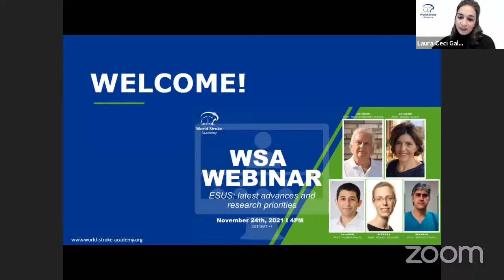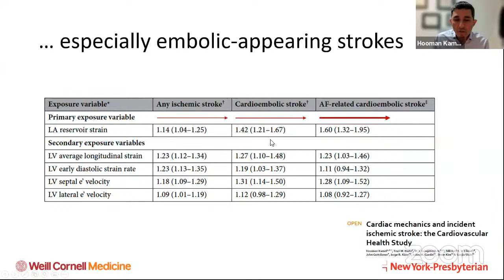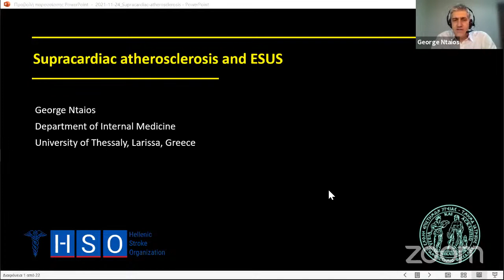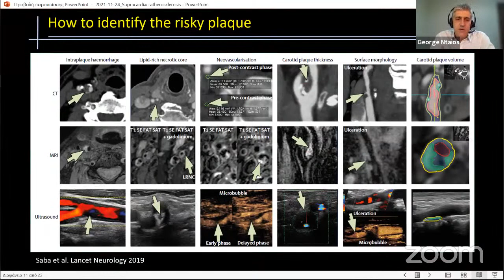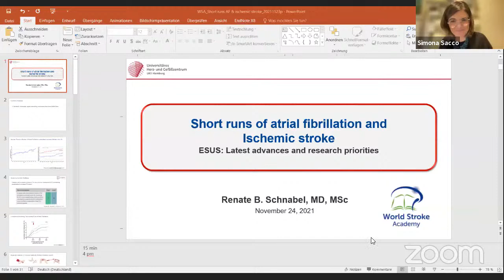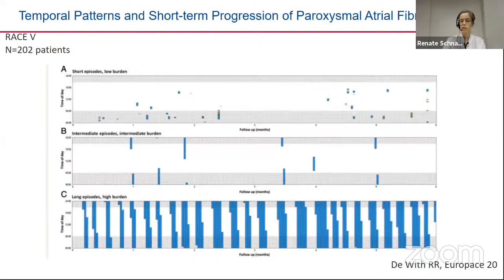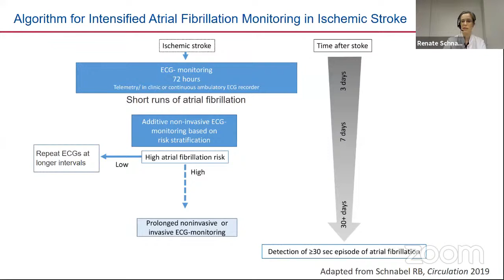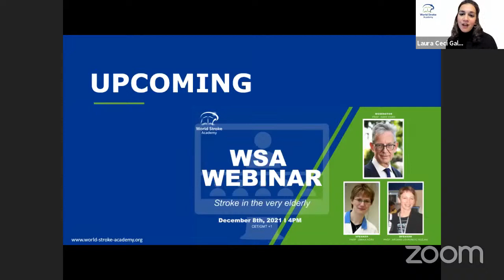WSA Webinar - ESUS: Latest advances and research priorities